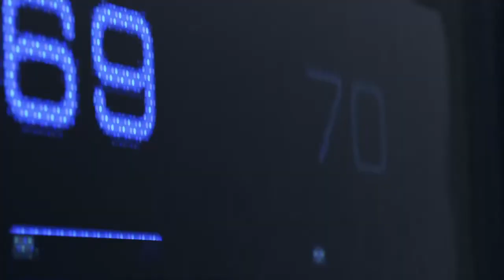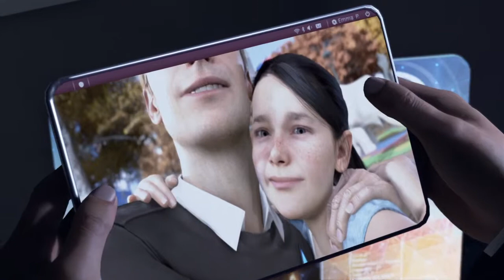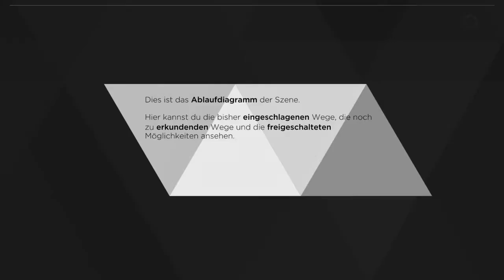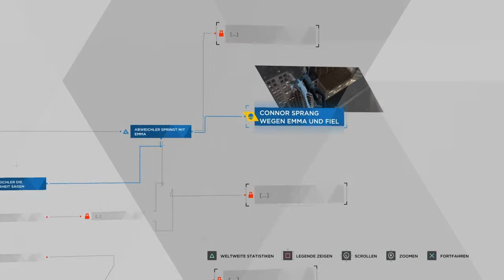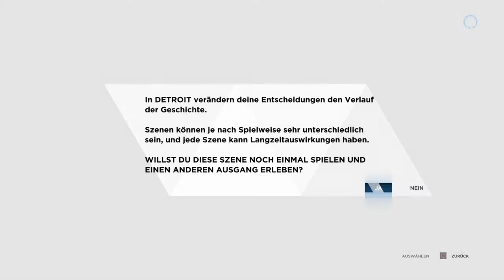Detroit Become Human = angezockt, es geht so!